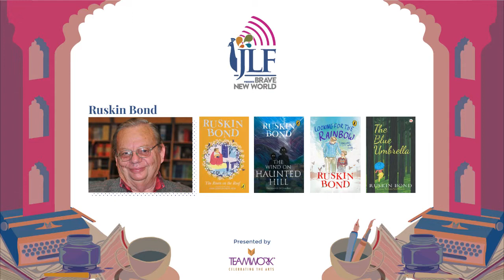Ruskin Bond : Looking For The Rainbow: Ruskin Bond in conversation with Namita Gokhale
India’s most beloved and prolific storyteller, Ruskin Bond, joins Namita Gokhale to share his vision of the joy, spontaneity and clarity he brings to his writing and his life. Catch their conversation only on JLFBraveNewWorld!